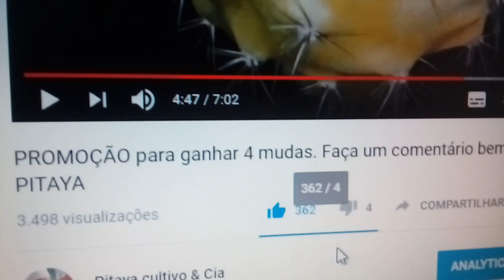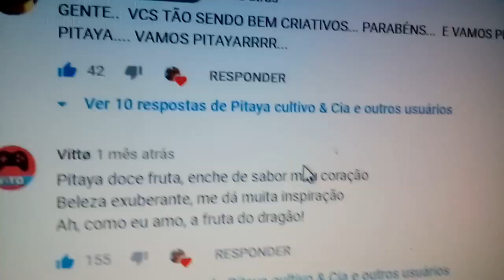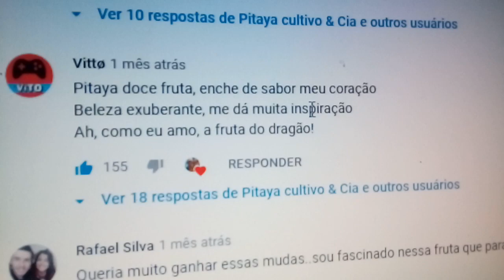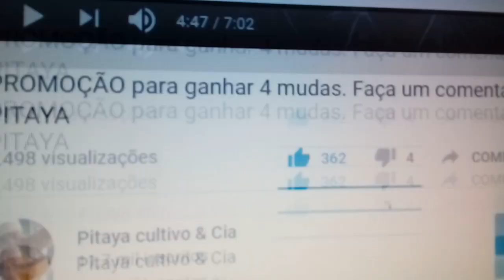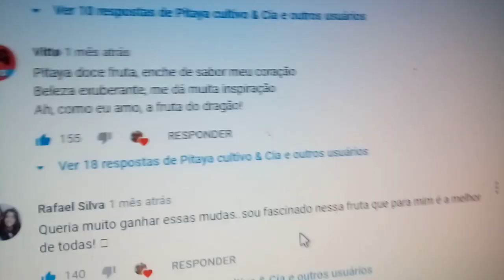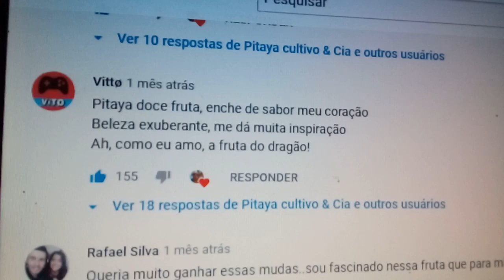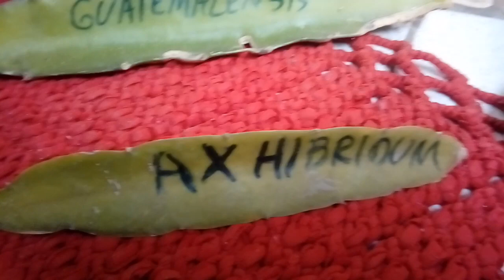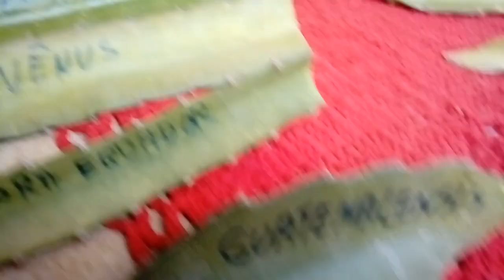Resultado "PROMOÇÃO GANHE 4 MUDAS" mostrando as mudas.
Mostro as mudas que vou enviar ao primeiro e segundo lugar.